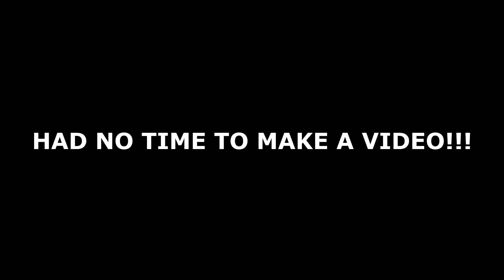Cake.mp4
When you have no time to make anything decent...
sorry :(
Check my Facebook for a more explained reason why my uploads have slowed down :p
-Benjamin Mathias Sonnet
-Dawid Grzeszczuk